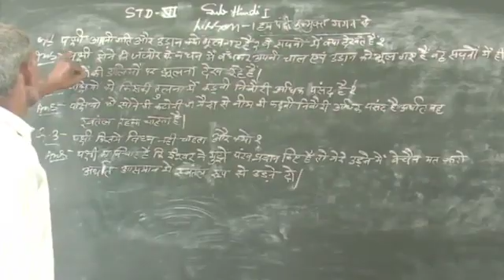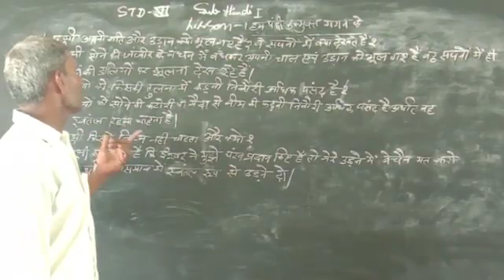May 13, 2020